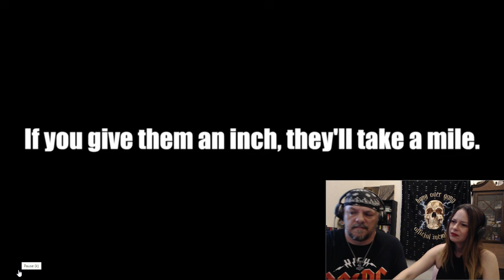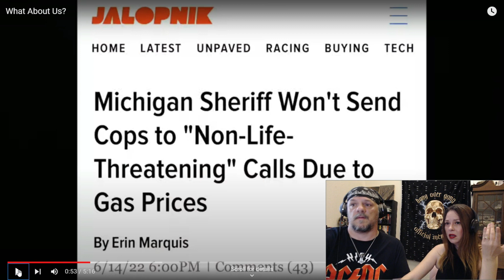Conversations need to be had. Couple reacts to Samson "What About Us"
Samson brings up some good points and tells us his views.